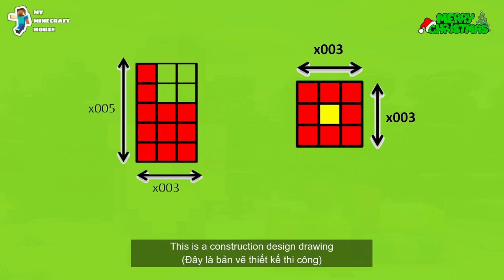Minecraft tutorial: How to build Santa Claus for Christmas in minecraft (Merry Christmas)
Decorate Santa Claus for Christmas in my Minecraft world